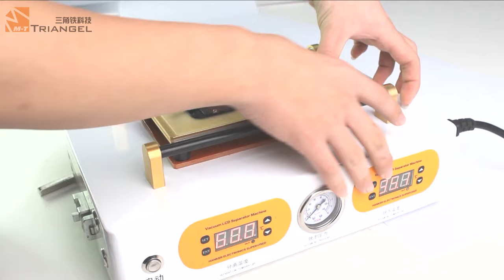How to use M-Triangel M2 LCD Separator & Bubble Remover Machine 2 in 1 for Phone Screen Replacement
M2 includes a separator and defoaming machine, with a built-in small vacuum pump, so there is no need for an external pump when using only the separator. However, an external compressor must be connected when doing bubble removing. The recommended defoaming pressure is 0.6MPa or 100PSI.